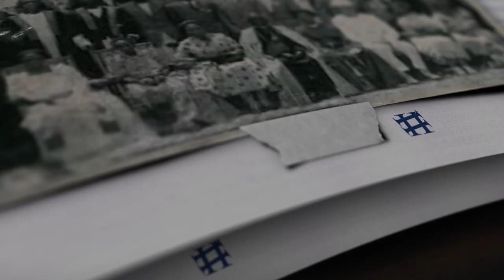BIBINO EBYAFAAYO BY'OLUSOZI KKUNGU